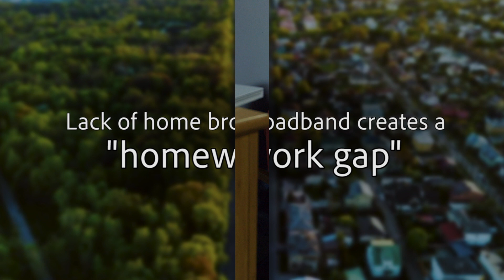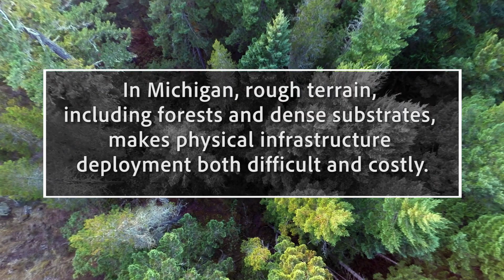Merit Network and the Michigan Moonshot Project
WHY DOES SO MUCH OF MICHIGAN LACK BROADBAND INTERNET ACCESS?

Like many states, much of Michigan lacks access to broadband internet. Research and Education Networks are uniquely positioned to catalyze unserved communities toward connectivity. Dubbed the “Michigan Moonshot,” Merit’s approach includes access and availability data collection, investigation and community education in regard to infrastructure investment and societal impact studies along the way.

Access to, and use of, the internet has become an integral component of everyday life in the 21st century. Digital information has reshaped how individuals participate in nearly every dimension of society. It is imperative for communities to leverage broadband network access to eliminate the homework gap and for the benefit of education, telemedicine, public safety and workforce development to maintain the quality of life.

Armed with an accurate picture of Michigan’s connectivity, barriers to broadband network deployment in rural communities could be reduced through a combination of techniques. Efforts to secure one-time funds to supplement network construction costs, the creation of community connectivity task force teams, the deployment of municipal network education initiatives and seeking planning grants could present viable next steps to address the lack of connectivity in Michigan.